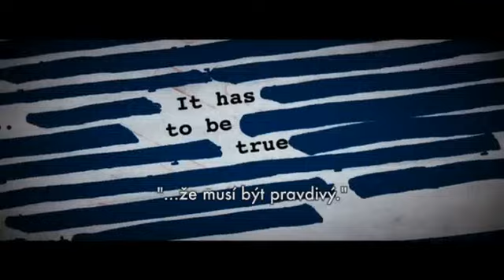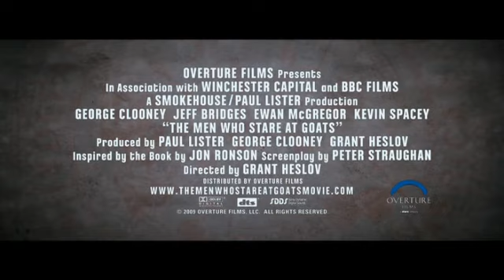Muži co zírají na kozy (2009) - Trailer CZ